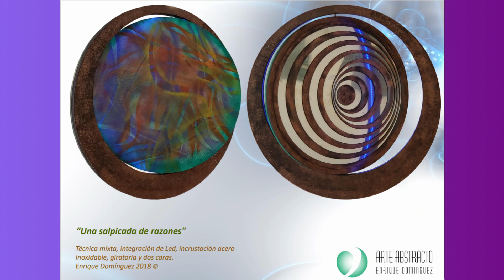Entre Freddie Mercury y la plástica: Entrevista a Enrique Domínguez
El artista mexicano Enrique Domínguez, entrevistado por el periodista Ramsés Ancira, hace homenaje a Freddie Mercury, por aniversario luctuoso, así como de su obra plástica.